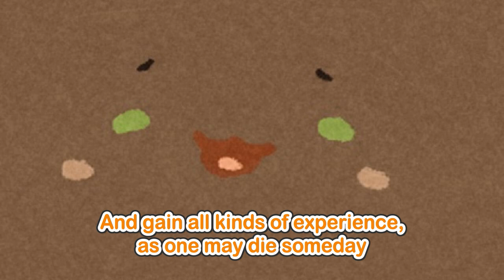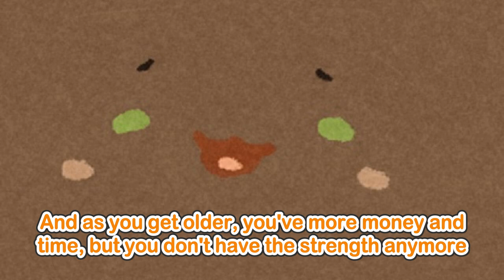【01/22】Ideal Funeral【TwitCast】【Natsuiro Matsuri 夏色まつり Hololive ENGSUB】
Matsuri's crazy ideal funeral that she dreams.

🏮 PLEASE SUPPORT 🏮
Natsuiro Matsuri 夏色まつり (Hololive)

🏮 SOURCE 🏮
ぱたり / 夏まつch

🏮 STATISTICS 🏮
This stream was lived on 12 Jan 2022.
This is the 232nd upload!

Editor: ピタ君